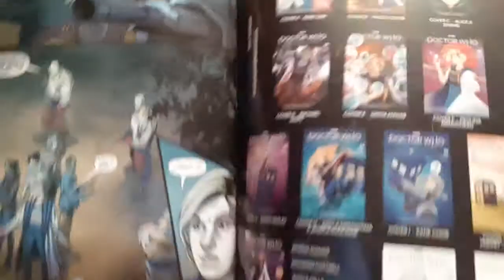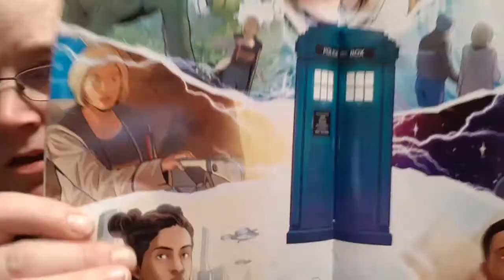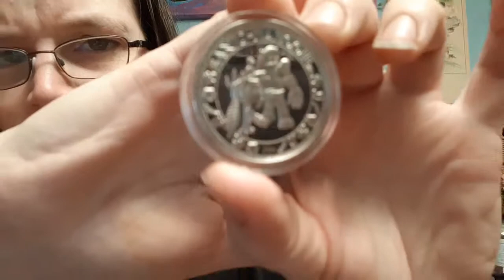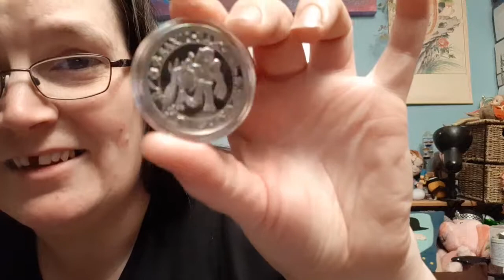Unboxing - ZBOX from Zavvi - Dec 18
ZBOX from Zavvi last one for the year.

Yay!